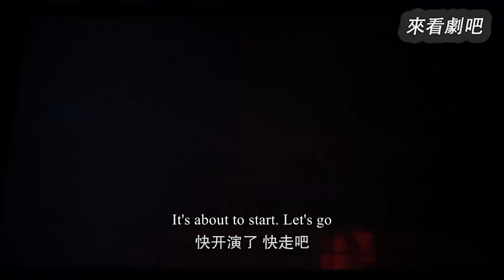丈夫和妻子全家人聚會，哪料小三突然打來電話，嚇得渾身發軟！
【劇名】婚姻大師 ADDMN 22
【drama nama】Marriage Master